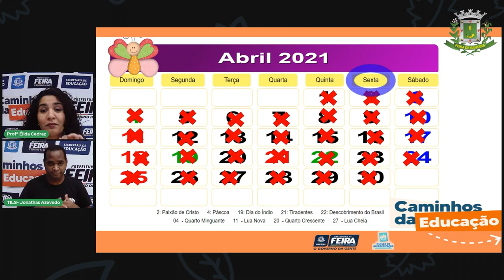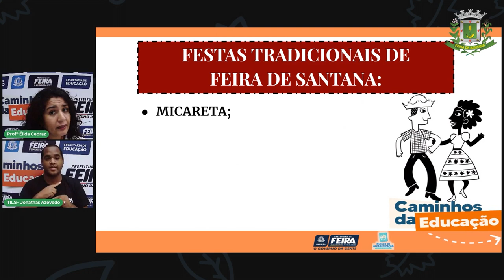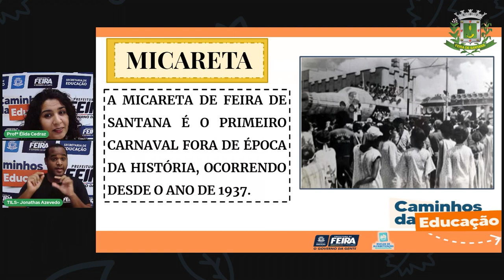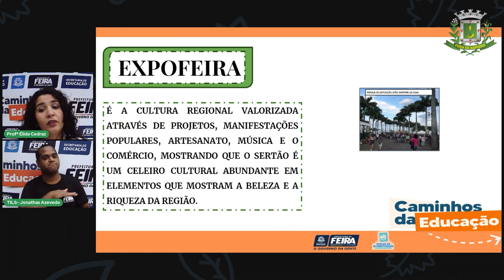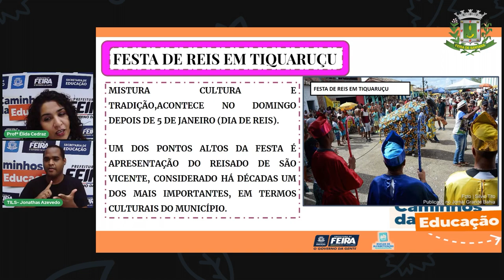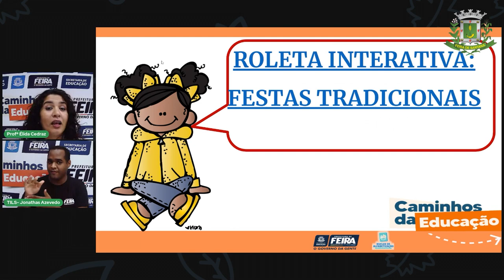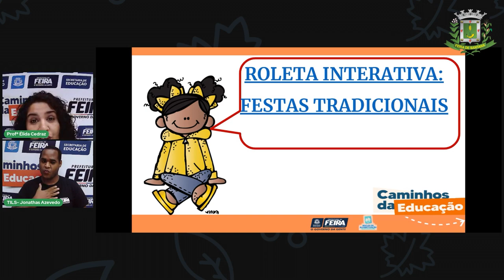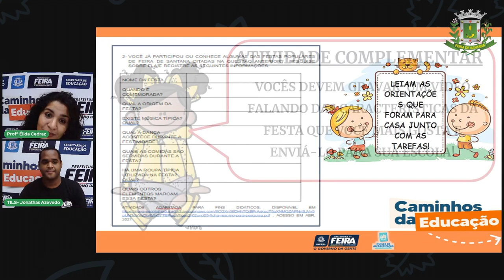Aula 27 2ºAno Ciências Humanas - Festas Tradicionais de Feira Santana. Prof.ª Élida Trindade